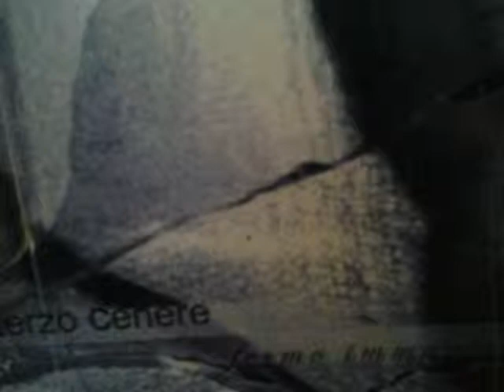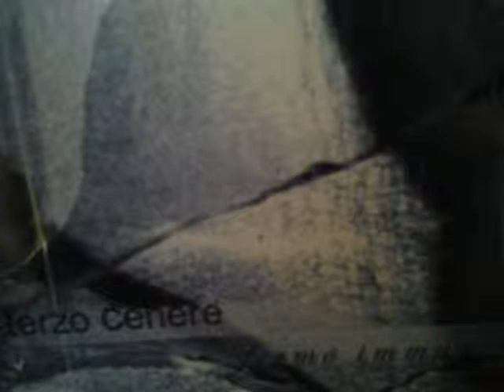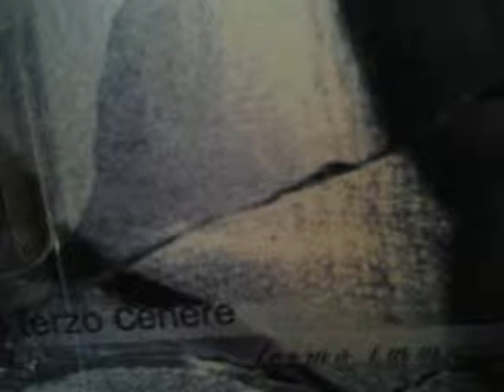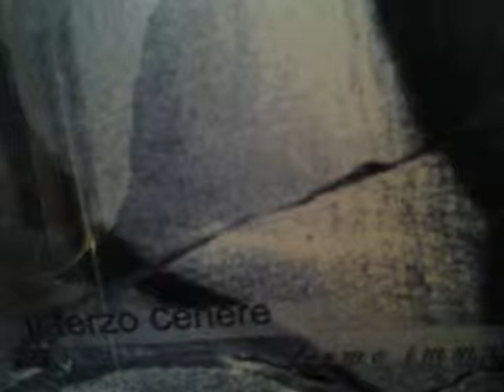Il Terzo Cenere-soqquadro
Il Terzo Cenere (Dan voce chitarra, Carlo basso, Elda batteria, Marco chitarra, Andrea  cori e violino) formazione indie rock 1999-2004.

Questo è il primo  e unico album registrato in studio di registrazione, gli altri sono prese dirette e registrazioni indipendenti, compresi demo; questo album si intitola "fermoimmagine", registrato a Torino nel Sub Mix Pro Studio, è stato suonato nell'inverno 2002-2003 e registrato presso lo studio nel marzo 2003. Buon ascolto a chi c'è